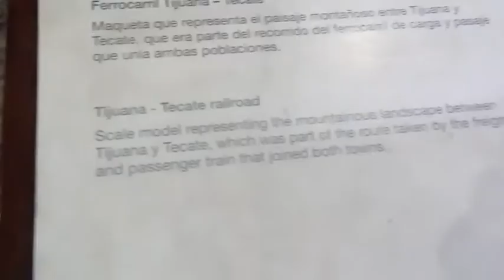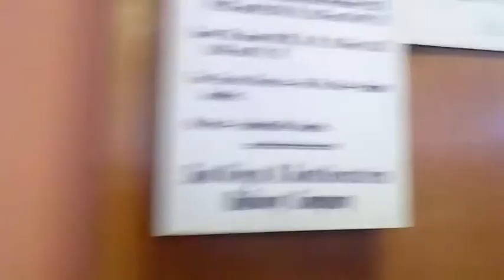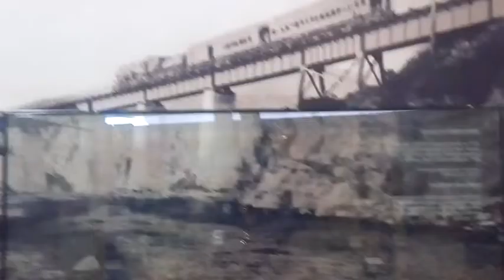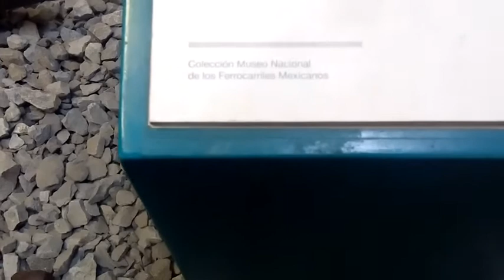La Construcción del ferrocarril Tijuana - Tecate Inicio en Enero de (1907).